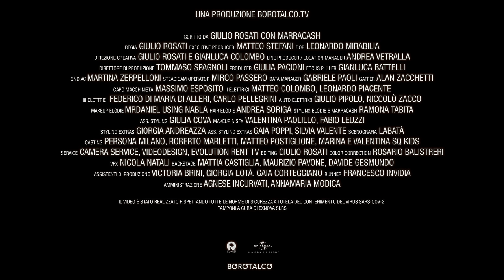Marracash - CRAZY LOVE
► Credits

Scritto da Giulio Rosati con Marracash

Regia: Giulio Rosati
Executive producer: Matteo Stefani
DOP: Leonardo Mirabilia
Direzione Creativa: Giulio Rosati e Gianluca Colombo
Line Producer / Location Manager: Andrea Vetralla
Direttore di Produzione: Tommaso Spagnoli
Producer: Giulia Pacioni
Focus Puller: Gianluca Battelli
2nd AC: Martina Zerpelloni
Steadicam Operator: Mirco Passero
Data Manager: Gabriele Paoli
Gaffer: Alan Zacchetti
Capo Macchinista: Massimo Esposito
II Elettrici: Matteo Colombo, Leonardo Piacente
III Elettrici: Federico di Maria di Alleri, Carlo Pellegrini
Aiuto Elettrici: Giulio Pipolo, Niccolò Zacco
Makeup Elodie: MrDaniel using Nabla
Hair Elodie: Andrea Soriga
Styling Elodie e Marracash: Ramona Tabita
Ass. Styling: Giulia Cova
Makeup & SFX: Valentina Paolillo, Fabio Leuzzi
Styling extras: Giorgia Andreazza
Ass. styling extras: Gaia Poppi, Silvia Valente
Scenografia: Labatà
Casting: Persona Milano, Roberto Marletti, Matteo Postiglione, Marina e Valentina SQ Kids
Service: Camera Service, Videodesign, Evolution Rent TV
Editing: Giulio Rosati
Color Correction: Rosario Balistreri
VFX: Nicola Natali
End Credits: Stole “Moab” Stojmenov
Backstage: Mattia Castiglia, Maurizio Pavone, Davide Gesmundo
Assistenti di produzione: Victoria Brini, Giorgia Lotà, Gaia Corteggiano
Runner: Francesco Invidia
Amministrazione: Agnese Incurvati, Annamaria Modica

Un ringraziamento speciale a:
Federazione Italiana Scherma, Jacopo Pesce, Paola Zukar, Francesco Rossi, Martina Lampugnano, Giuditta Mauri, Greta Brunelli, Guido Gherardi, Simone Mariani, Carmimari - Fencing Gear, ASD Scherma Bresso

Il video è stato realizzato rispettando tutte le norme di sicurezza a tutela del contenimento del virus SARS-CoV-2.
Tamponi a cura di Exnova slrs

► Testo

Il grigio delle strade e gli edifici ti resta addosso tipo abbronzatura
Ho vinto spesso con molti nemici, ho sempre perso con la mia natura
Ma poi ti sei insinuata, sinuosa
Con gli occhi verdi, pelle ocra e i tuoi capelli rosa
Quegli occhi cosi grandi, c’è spazio per entrambi, per la fragilità e per la ferocia
La mia Nefertiti, togliti i vestiti mama
Finché gridi so i tuoi giochi preferiti mama
Ami i rischi perché possono ferirti mama
Ho lati appuntiti mama
Come stalattiti mama

E la gente che ho attorno diceva
Chi si immerge in un sogno ci annega
Ciò che cerchi ti troverà

Crazy Love
Lei per me
Io per lei
Crazy Love
Ti direi, ti darei
Crazy Love
Dove sei, dove sei
Come una vertigine lontana mi chiama
Crazy Love
Sai che ne ho bisogno stasera
Crazy Love
Fumo mentre sopporto l’attesa
Calamita e un po’ calamità

Siamo due gazzelle, siamo due levrieri
Sai tutti i miei trucchi, so i tuoi sortilegi
So che mi ameresti anche con zero money
Baciami respiro già i tuoi feromoni
Ti muovi felina, Selina, Nikita, sai come tenere alta la sfida
L’amore per me è fare una rapina e poi dividere la refurtiva
Siamo troppo explicit, svegliamo i vicini mama
Con quei tacchi e completini tu mi uccidi mama
Amo i rischi perché possono ferirmi mama
Hai lati appuntiti mama
Come stalattiti mama

Crazy Love
Lei per me
Io per lei
Crazy Love
Crazy Love
Crazy Love
Crazy Love
Brucio mentre sopporto l’attesa